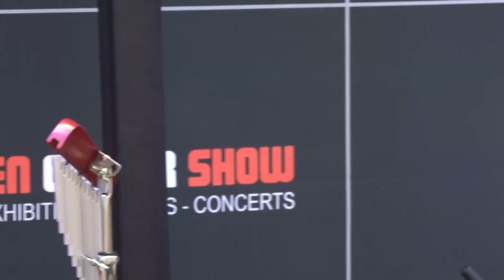Finn Olafsson at the Copenhagen Guitar Show 2015.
Finn Olafsson held a clinic at the Copenhagen Guitar Show on the 3rd of October 2015. He was accompanied by his brother Torsten Olafsson and Michael Vogelius Larsen.